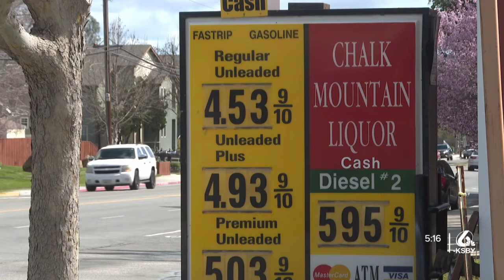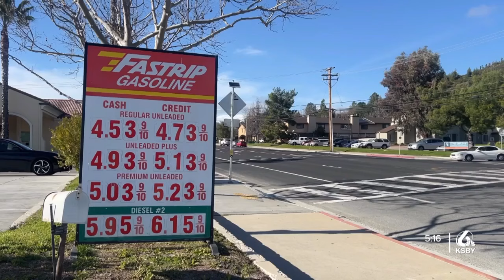Gas prices increasing across the country